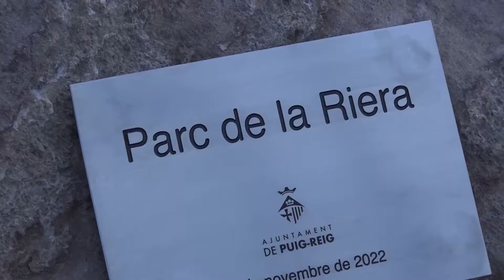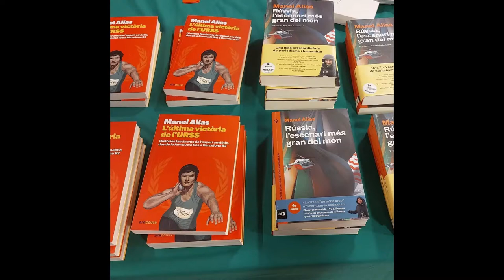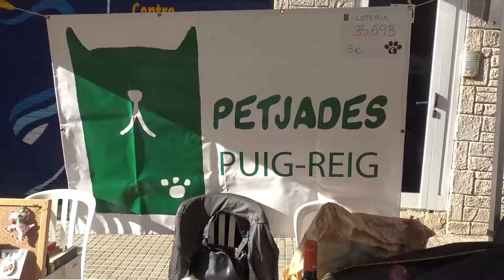L'INFORMATIU TV PUIG-REIG. Festa i Fira de Sant Martí 2022